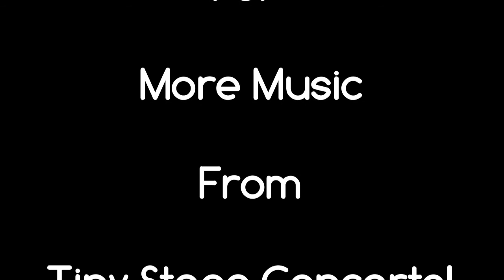Brad Thomas - Tiny Stage Concerts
Brad Thomas (Charlotte, NC) is a master of writing catchy songs - enjoy them on Tiny Stage Concerts!
Songs:
00:38 - To The Light
04:23 - Southside
08:29 - Catalina
13:35 - The Bright Lights Of Elkin
16:33 -  You Break It, You Bought It